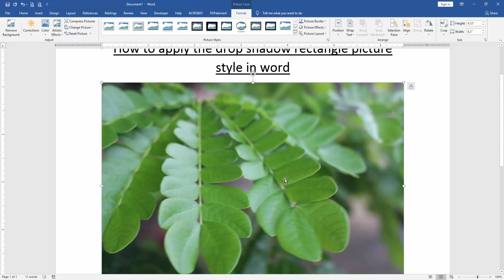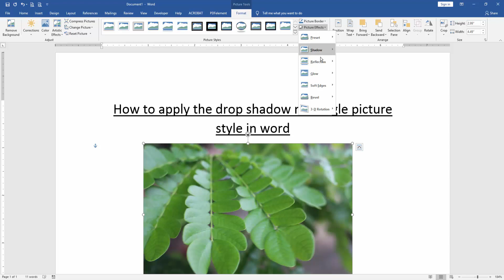How to apply the drop shadow rectangle picture style in word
Assalamu Walaikum,
In this video I will show you, How to apply the drop shadow rectangle picture style in word. Let's get started.